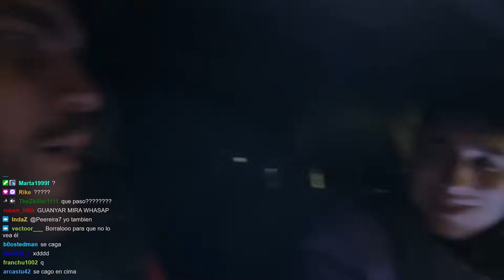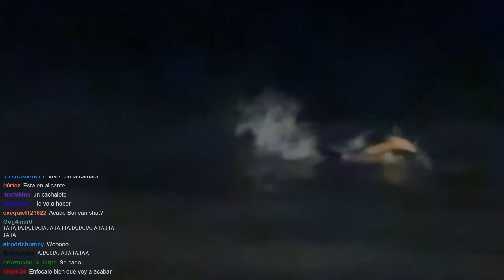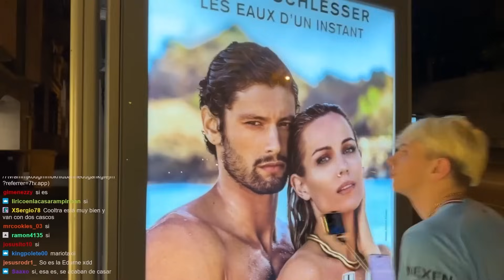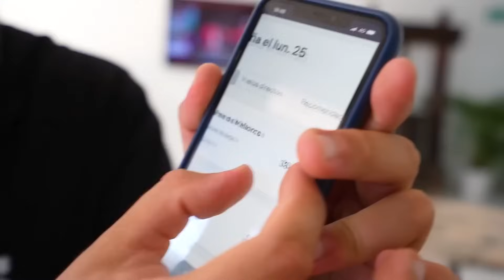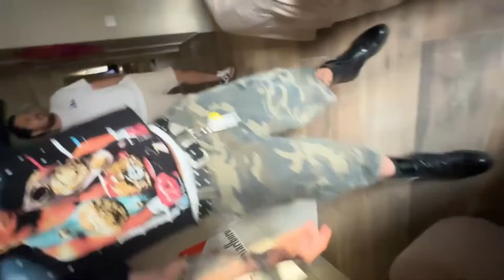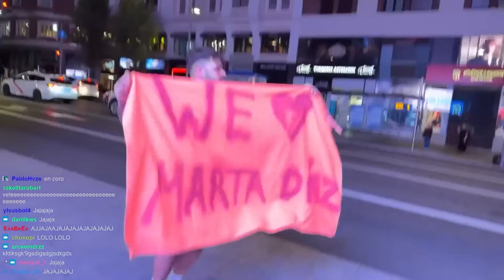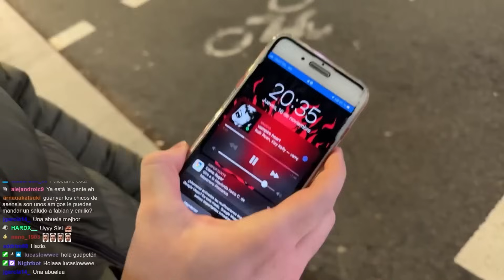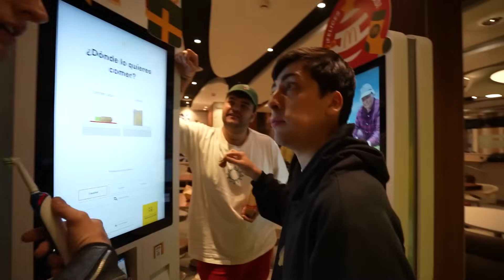Lo Mejor de Guanyar en 2023